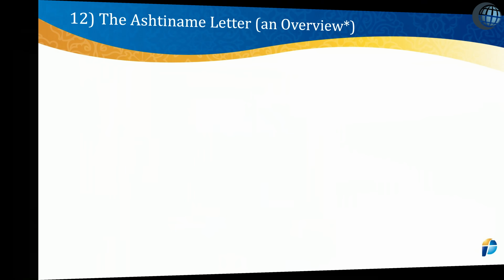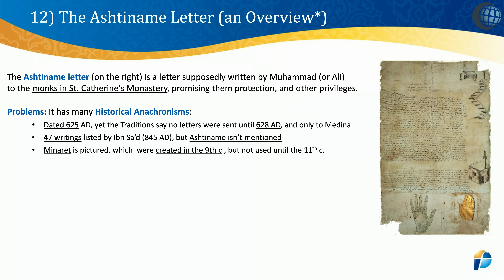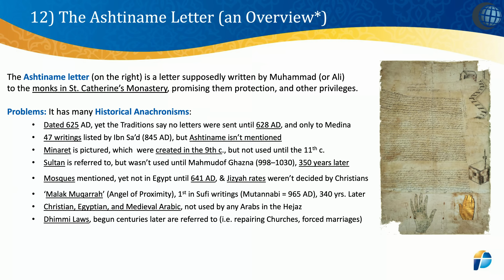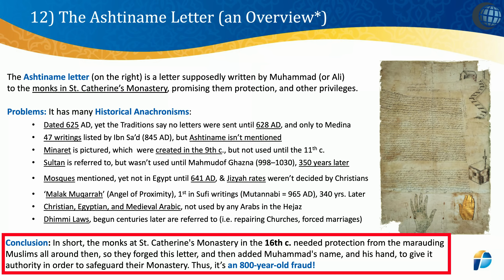An 800 Year Old Fraud?!? - Muhammad Debunked - Episode 10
Does the Muhammad of Islam exist? If such a prominent figure lived, shouldn’t there be historical evidence? While there is historical evidence of multiple Muhammads in the 7th century, absolutely none of them refer to the Muhammad of Islam. The prophet of Islam who lived in the Mecca/Medina area, who received the Qur’an, and who called himself a Muslim is no where to be seen. Every historical claim Islam makes about Muhammad places him in the wrong time or place or doing the wrong thing. Watch as Al Fadi and Dr. Jay continue to prove that the Muhammad of Islam never existed focusing on the fraudulent Ashtiname letter.